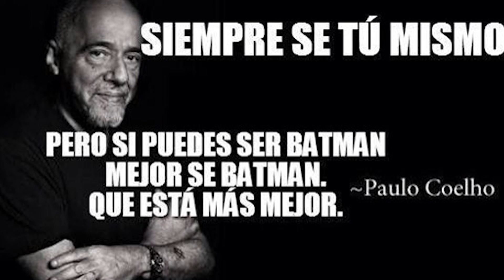La OSCURA REALIDAD del video del OSO TRATANDO de alcanzar a su MADRE | VIDEOS VIRALES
A veces los videos virales tienen un OSCURO TRASFONDO... Este es el caso del video viral del  pequeño oso tratando de alcanzar a su madre